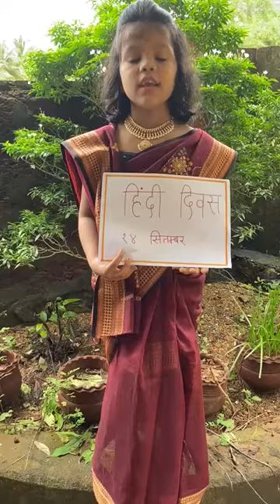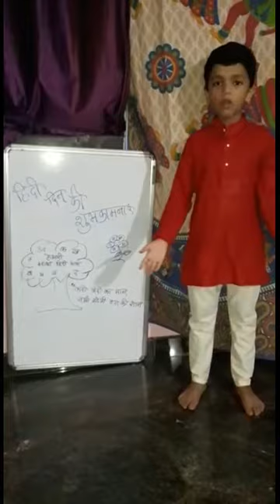1 part 2 hindi diwas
1 part 2 hindi diwas